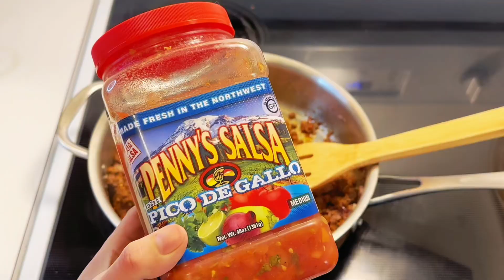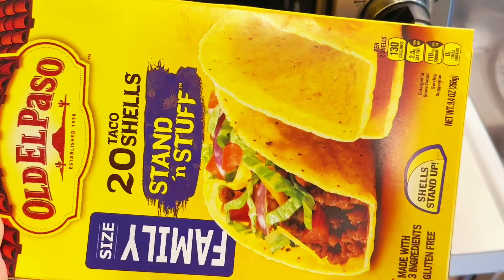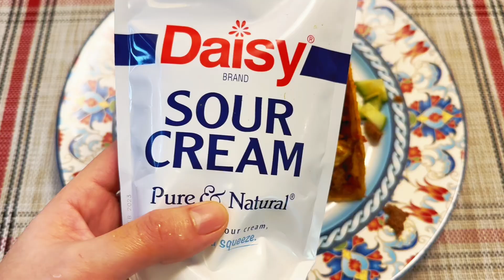Taco recipes-inva’s recipes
- taco recipes
It’s Mexican food. It’s a little bit spicy and creamy. And I love to add avocado & cucumber. But you can something else that you like.